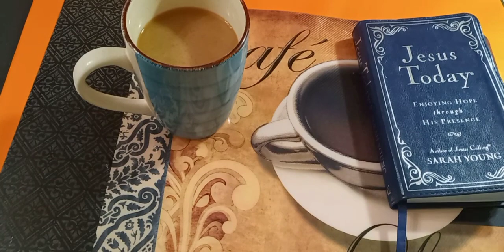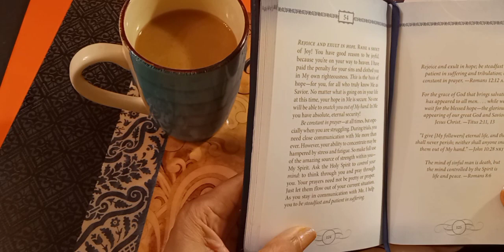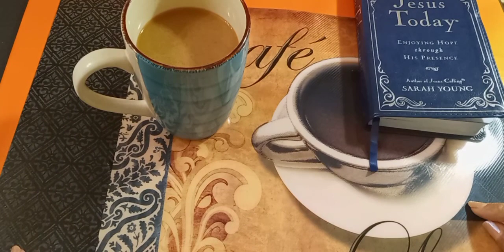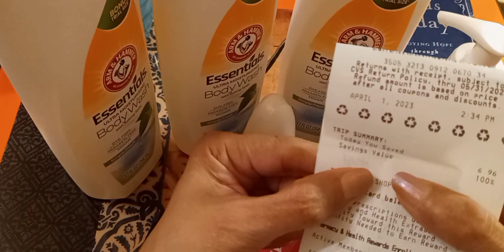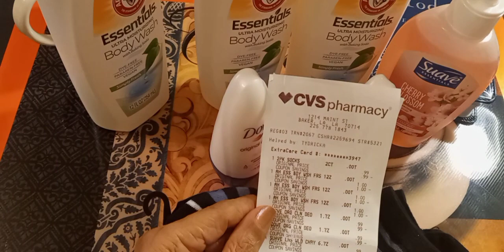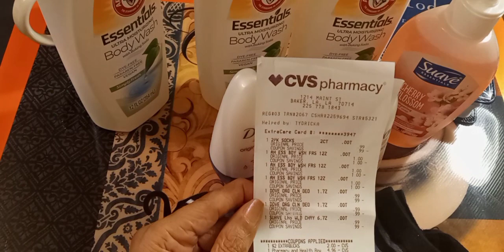teatuesday ☕ / Free CVS ECB Deal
Tea Tuesday Video #50) 4/4/2023